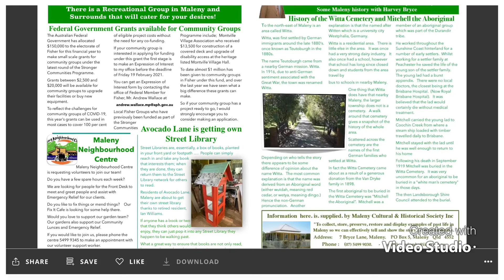Mitchell Aboriginal Witta Cemetery watch this one Please.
Mitchell Aboriginal Witta Cemetery. Sveno Mick. Maleny. QLD.